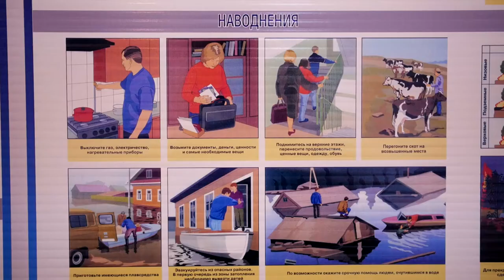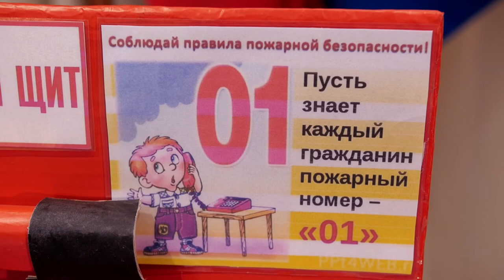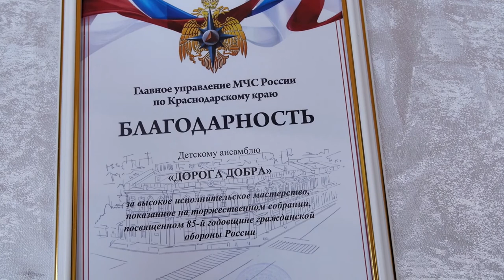Марш подразделений МЧС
слова Владимира Сапрыкина, музыка Григория Суворова, исполнитель - вокальный  ансамбль воспитанников народного творческого объединения "Дорога добра" город-ку рорт Анапа